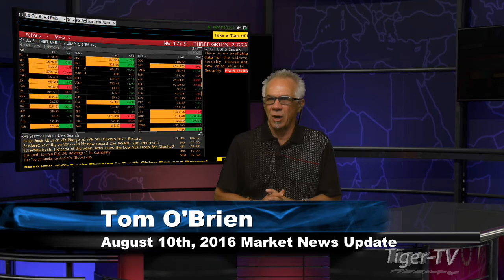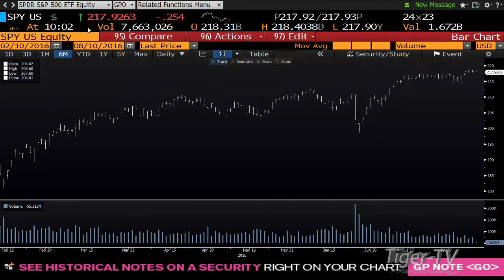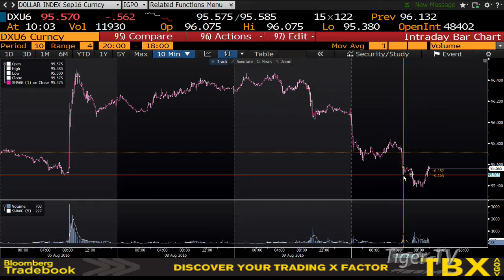August 10th Stock Market Update by Tom O'Brien on TFNN